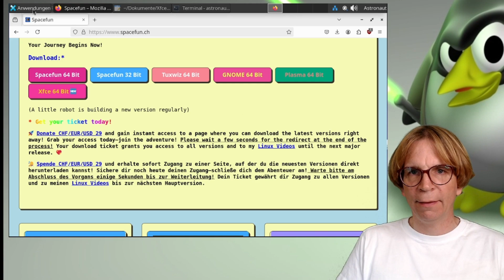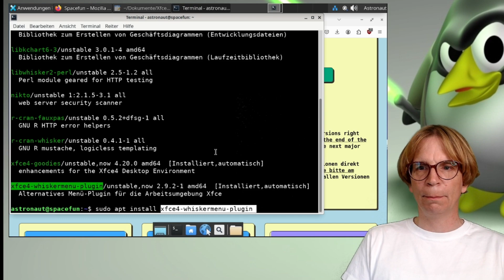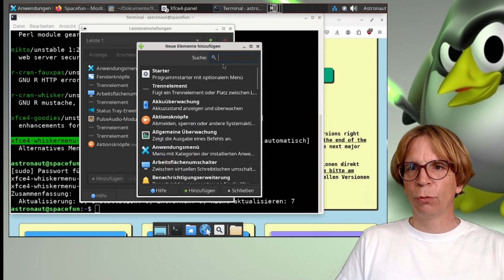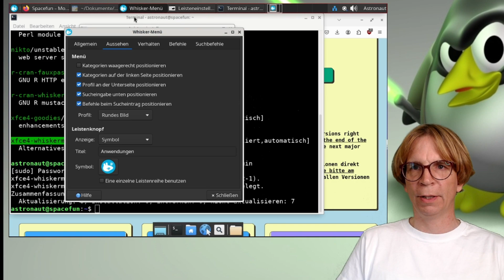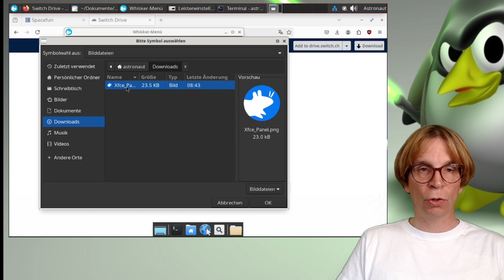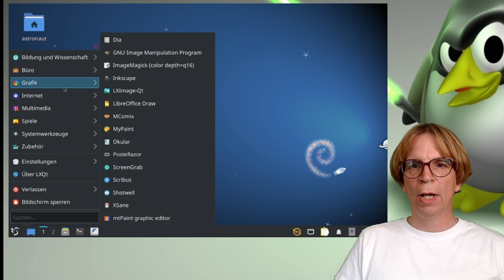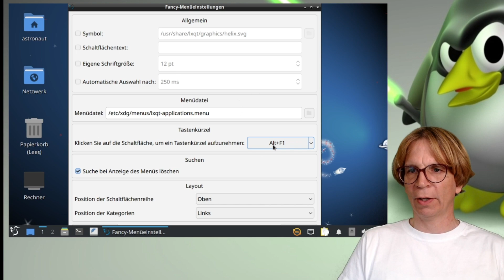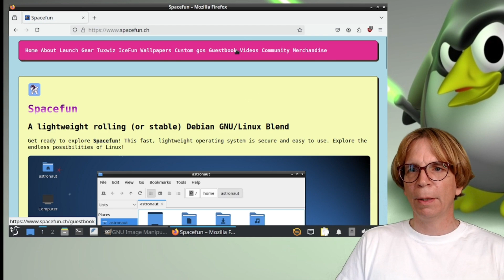Modernisiere dein Startmenü unter Xfce und LXQt!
In diesem Video zeige ich dir, wie du dein Startmenü unter den Desktop-Umgebungen Xfce und LXQt aufpeppen kannst.

Mit dem Whisker Menu erhältst du unter Xfce ein leistungsstarkes Anwendungsmenü, das dir viele nützliche Funktionen bietet. Ich führe dich Schritt für Schritt durch den Installationsprozess und zeige dir, wie du das Menü optimal an deine individuellen Bedürfnisse anpassen kannst.

Aber das ist noch nicht alles! Wenn du LXQt verwendest, kannst du mit dem neuen Fancy Menu ebenfalls dein Startmenü modernisieren. Ich erkläre dir, wie einfach die Einrichtung ist, wie du die Darstellung anpassen kannst und wie du das Menü mit einem praktischen Tastaturkürzel öffnest.

Beide Varianten bieten eine Suchfunktion, mit der du schnell und unkompliziert die gewünschten Apps finden und starten kannst.

Viel Spaß beim Modernisieren deines Startmenüs!